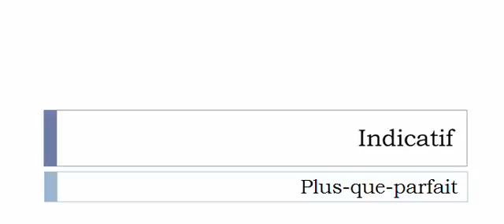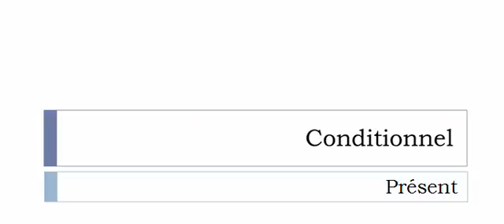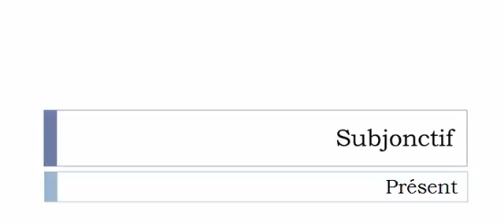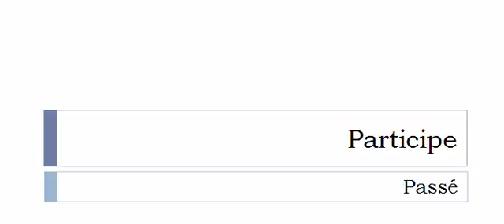เรียนรู้ภาษาฝรั่งเศส = การผันคำกริยา = Universaliser